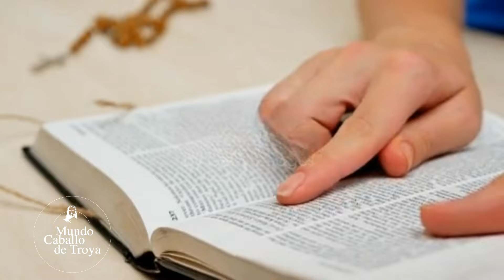El amor imposible de Jesús y Rebeca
"Descubre el fascinante y polémico relato del 'amor imposible' entre Jesús y Rebeca, explorado en el libro 'El Caballo de Troya 4' de JJ Benítez. Analizamos las revelaciones más controvertidas de esta obra literaria que desafía los límites de la historia conocida.

- Caballo de Troya es una saga de libros divulgados por el periodista y escritor español Juan José Benítez López y Publicada por editorial planeta
- Recomendamos leer sus libros, para información adicional ya que en estos videos la información que se entrega es personal y resumida.
- Las opiniones vertidas en los comentarios son responsabilidad de quienes las emiten y no representan necesariamente el pensamiento del canal.
- En el uso de material de terceros, si existen, se acogen a las normas de uso justo (art. 107).